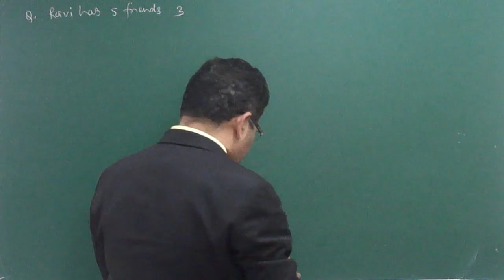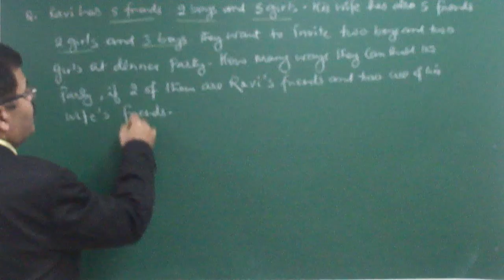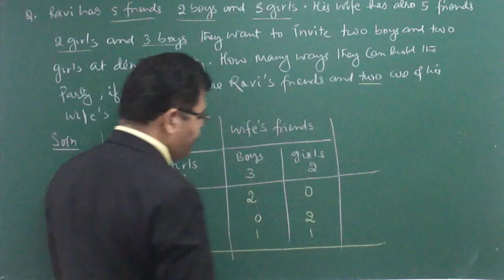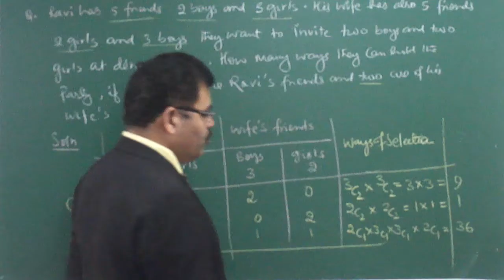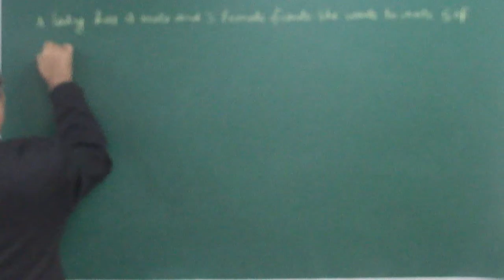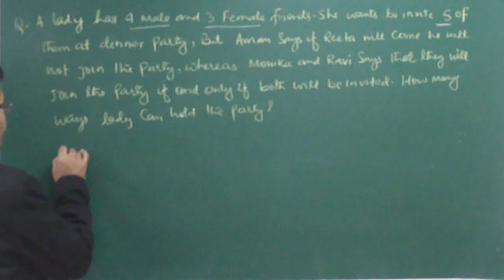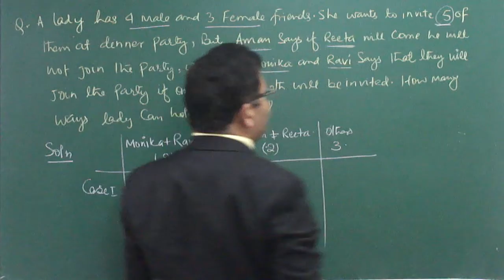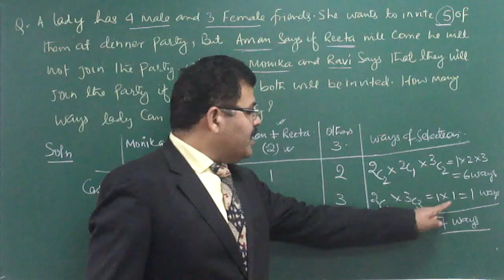Combination For class XI & JEE (Main & Advance) Part-03